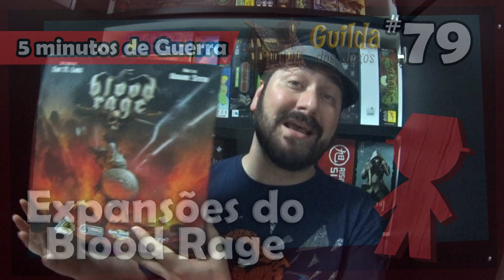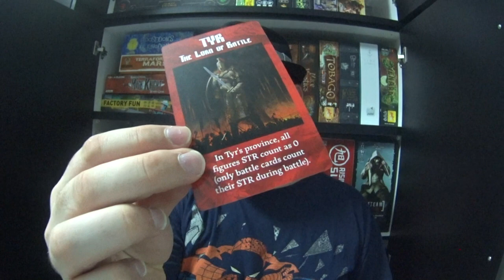5 Minutos de Guerra - Ep. 79 - Expansões de Blood Rage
Neste vídeo Edu Guerra fala das expansões de Blood Rage que estão chegando no Brasil. Confere aí!